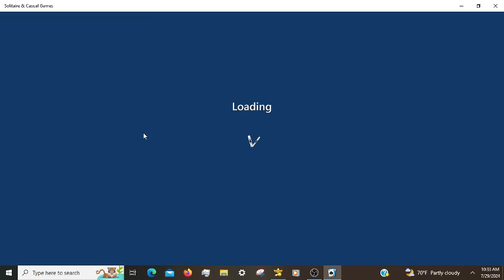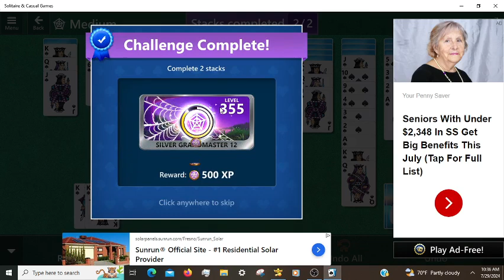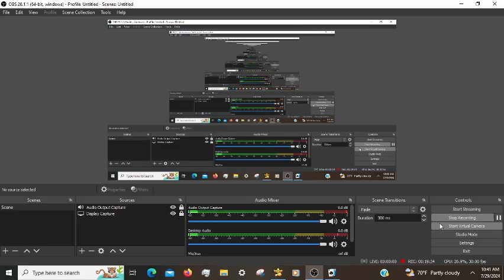Microsoft Solitaire Daily Challenges, incl. FreeCell Expert 07/29/2024